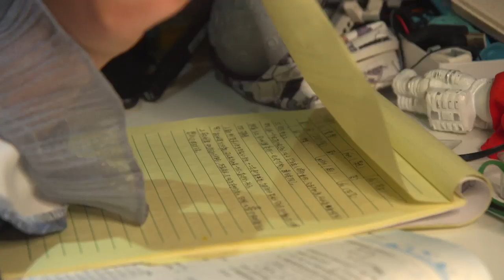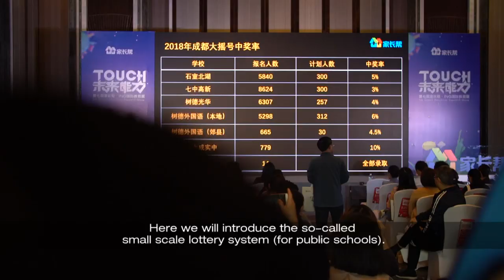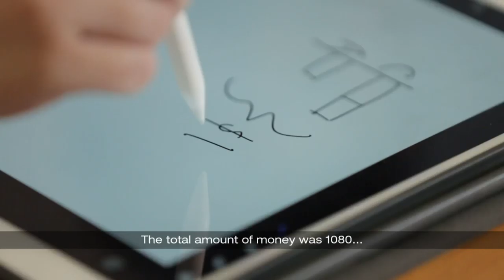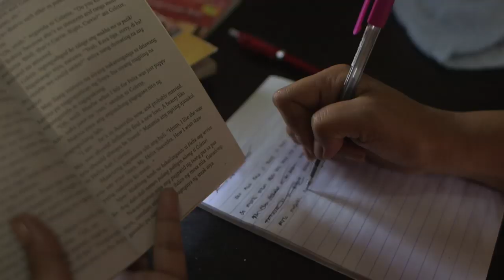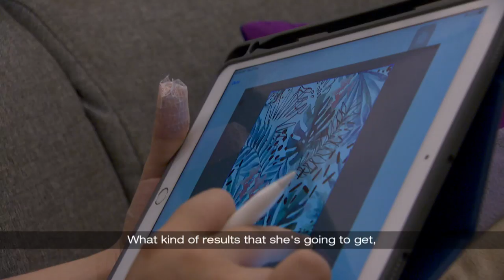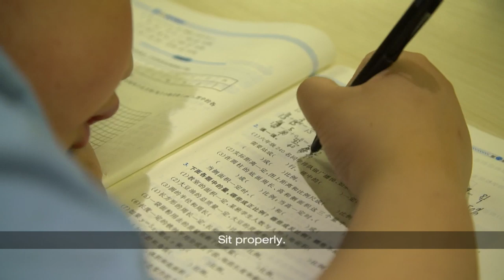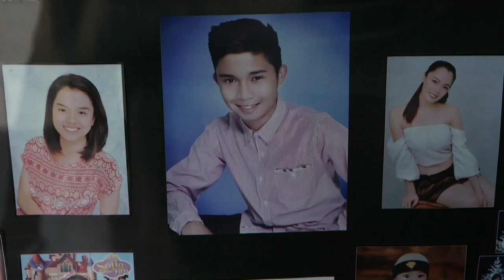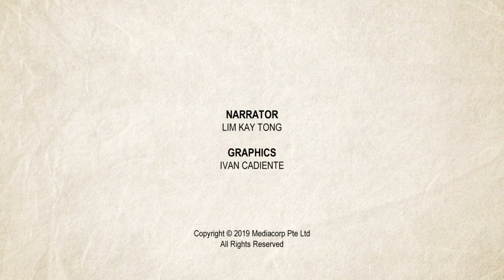CNA | The Family Affair S4 | E03: Breaking Point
Favouritism, academic pressure and unfulfilled promises threaten and strain ties in the families.
What happens when children are pushed to their breaking point?

Watch, laugh and be moved by the struggles and joys of parenting in Asia, as your favourite CNA documentary series returns with five Asian families from five countries.

How far are Asian parents willing to go, to see that their children fulfill their hopes and dreams? And when children are not mature enough to decide what to do, whose dream should it be anyway?

Meet the families:
Song Family - South Korea
Yap Family - Singapore
Martinez Family - The Philippines
Lokhan Family - India
Wen Family - China